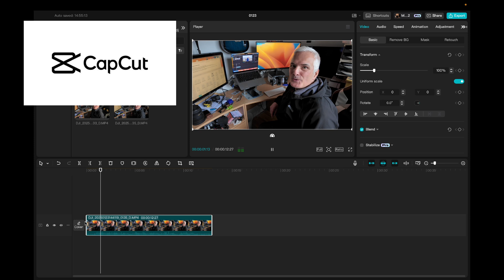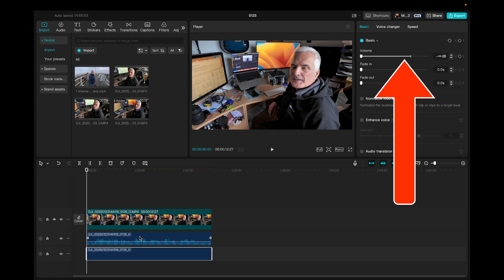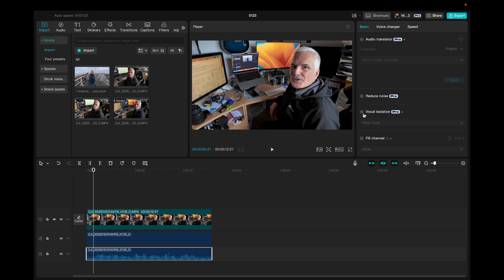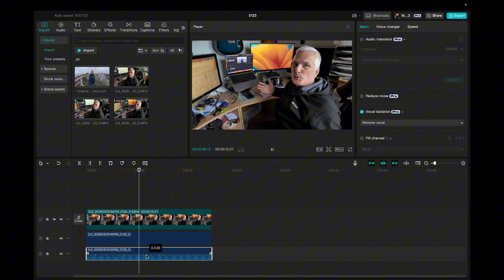CapCut Tutorial. Cutting Wind Noise From Your Videos.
In this video I'll show you how to banish the wind from your videos, in just a few easy clicks of the mouse using CapCut